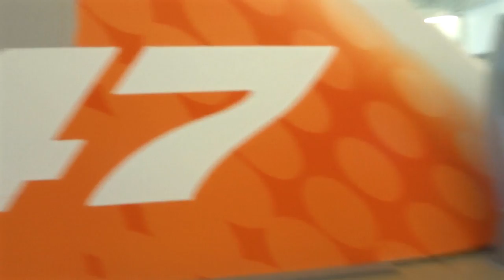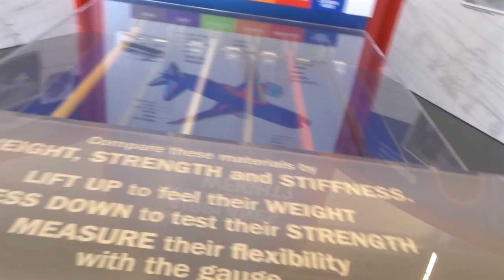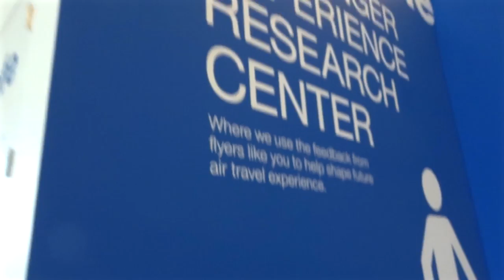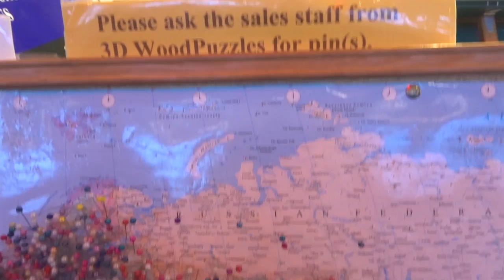DAY 25 | BOEING FACTORY & PIKE PLACE MARKETS | VLOG | AliUSA2016 🇺🇸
Our first full day in Seattle - visiting the Boeing Factory and wondering through the Pike Place Markets.

Enjoy! xx

👻 S N A P C H A T: mcali187